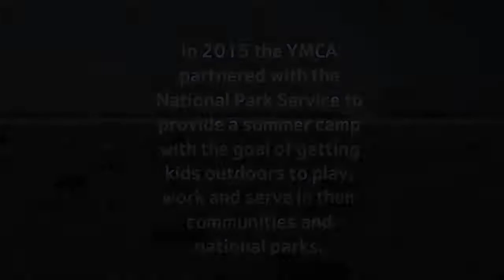Weingart East Los Angeles YMCA on Vimeo